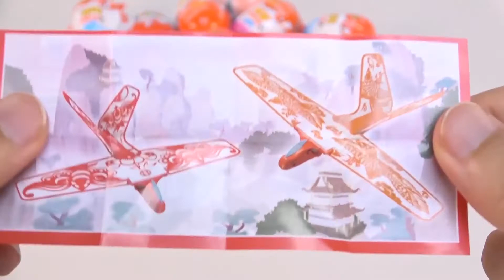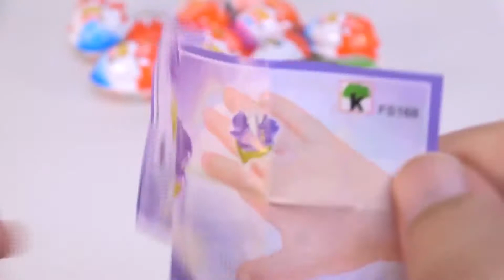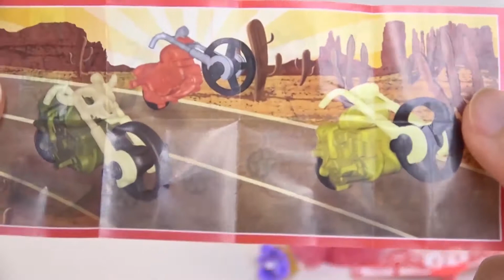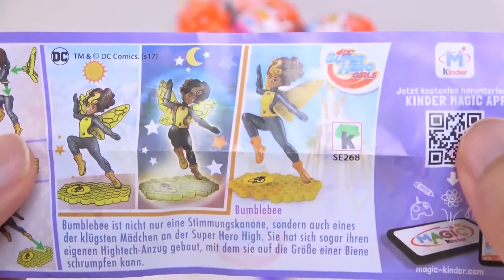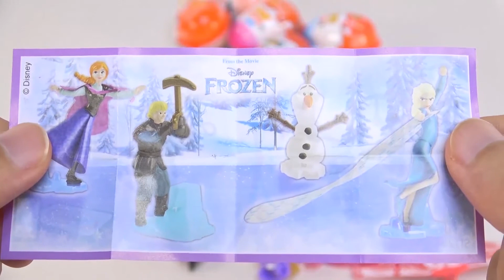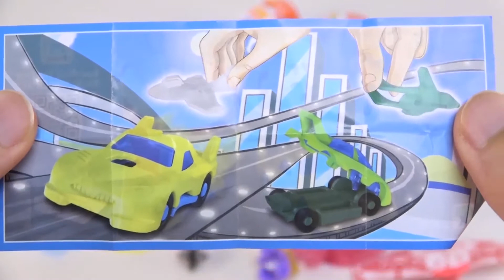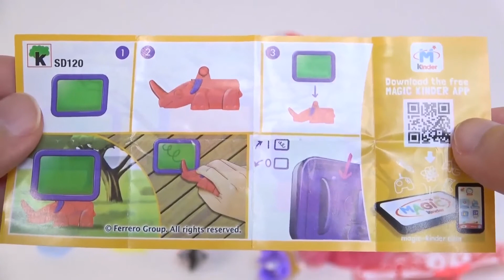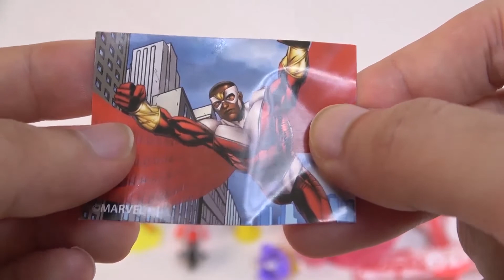Learn Colors Fruits & Vegetables Cutting Fun For Kids Chocolate Candy Surprise Toy Disney Superhero